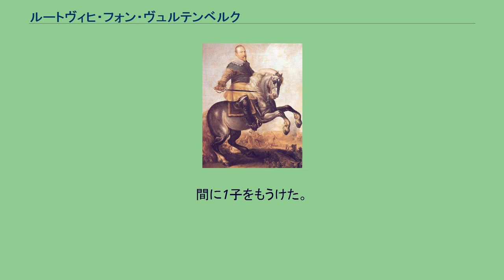ルートヴィヒ・フォン・ヴュルテンベルク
ルートヴィヒ・フリードリヒ・アレクサンダー・フォン・ヴュルテンベルク（ドイツ語：Ludwig Friedrich Alexander von Württemberg, 1756年8月30日 - 1817年9月20日）は、ヴュルテンベルク公フリードリヒ2世オイゲンと、その妃でブランデンブルク＝シュヴェート辺境伯フリードリヒ・ヴィルヘルムの娘であるフリーデリケ・ドロテア・ゾフィアの間の次男。
初代ヴュルテンベルク王フリードリヒ1世のすぐ下の弟で、ロシア皇后マリア・フョードロヴナの兄。
ルートヴィヒは1784年にポーランド・リトアニア共和国の大貴族アダム・カジミェシュ・チャルトリスキ公の娘マリア・アンナと結婚し、リトアニア軍に騎兵隊の将軍として出仕していた。
しかし1792年にロシア・ポーランド戦争が始まると、ロシア皇太子妃の実兄であるルートヴィヒはロシアと戦うのを拒んで戦線を離脱した。
妻マリア・アンナは夫がポーランドを裏切ったことを知ると離婚を決意し、夫妻は翌1793年に離婚した。
1784年10月28日にマリア・アンナ・チャルトリスカと結婚したが、1793年に離婚した。
間に1子をもうけた。
1797年1月28日、バイロイト郊外のヘルミターゲでナッサウ＝ヴァイルブルク侯カール・クリスティアンの娘ヘンリエッテと再婚し、5人の子女をもうけた。